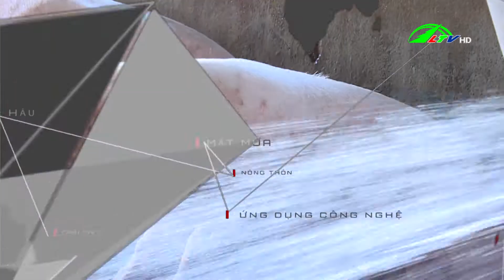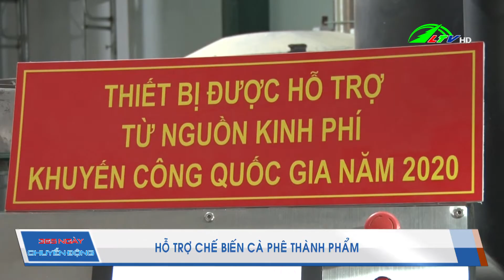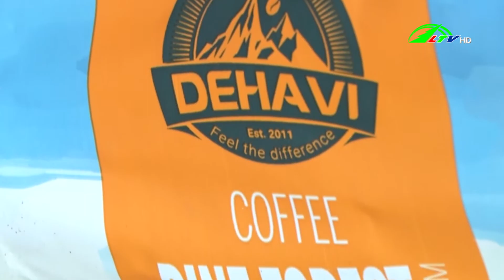| 365 Ngày Chuyển Động 23/12/2020 | Lâm Đồng TV